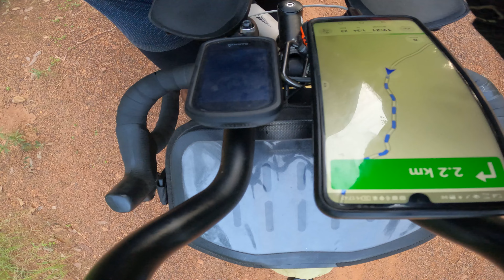Cycling Africa Iranian Passport Sierra Leone Touring Part 2/2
Cycling Sierra Leone toward Guinea border